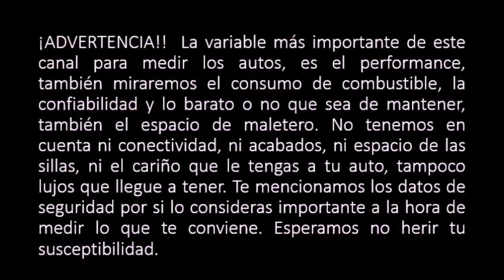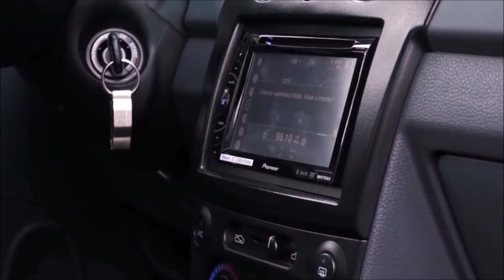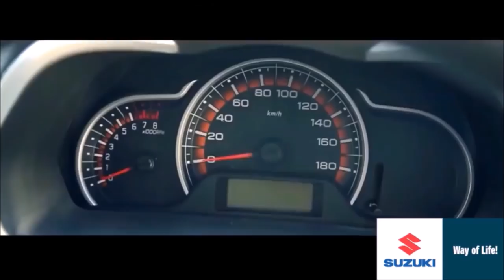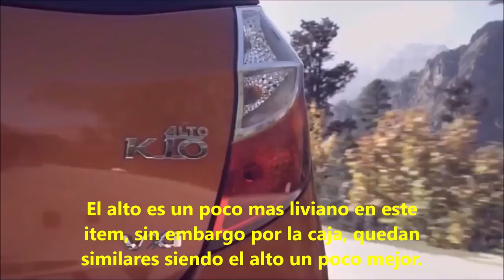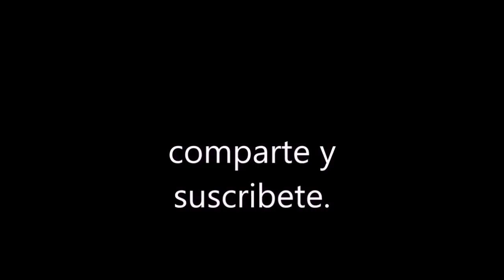CHEVROLET SPARK vs SUZUKI ALTO K10| Como comparar auto Nuevo| El paredón.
Suzuki Alto k10 colombia,
Suzuki Alto 1000 colombia,
Suzuki Alto 2019 precio,
Suzuki Alto usado,
Suzuki Alto 1000 opiniones,
Suzuki Alto  caracteristicas,
Suzuki Alto K10 especificaciones,
chevrolet spark life 2019,
chevrolet spark life precio,
chevrolet spark life mt 1000cc aa,
chevrolet spark life costo,
chevrolet spark life por dentro,
chevrolet spark life Nuevo,
chevrolet spark life video,
Pasión b13,